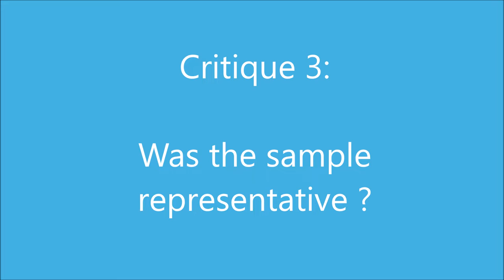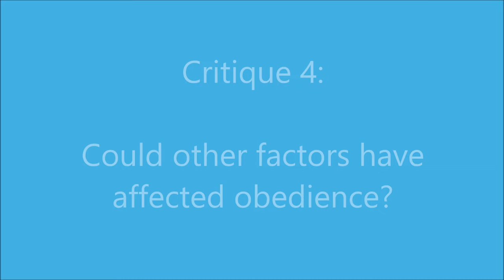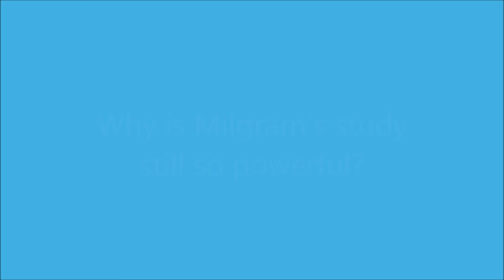Milgram's Psychology Experiment on Authority and Obedience | Ethical Issues & Criticism - Part 2.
In today's video one of our Psychological Well-Being Practitioner's Saskia explains and discusses the ethical issues and criticisms of the well known Social Psychology Experiment by Stanley Milgram.

Dr. Becky Spelman is a top Psychologist in London, Becky is the Clinic Director for Private Therapy Clinic which has clinic's based all around central London including; Harley Street, Wigmore Street, Bank, Earls Court & Canary Wharf. Becky uses Psychodynamic Therapy, Cognitive Behavioural Therapy (CBT), Eye Movement Desensitisation Reprocessing, Dialectical Behaviour Therapy (DBT) and Mindfulness to treat a range of difficulties with a particular interest in Borderline Personality Disorder and the difficulties that go with this condition such as relationship difficulties, anxiety, depression, low-self esteem, social anxiety, fear of public speaking, fear of intimacy,  interpersonal difficulties, anger, body image issues, eating disorders and addictions.

SENDING BECKY STUFF
Dr Becky Spelman c/o Private Therapy Clinic
3rd floor
63 Wigmore st.
London
W1U1BU